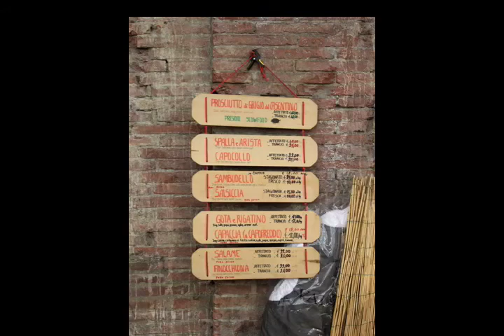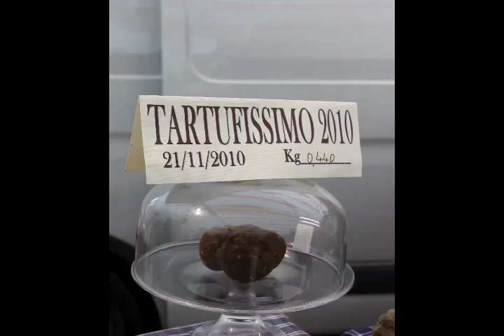San Miniato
Last Sunday we went to the 40th Annual White Truffle Festival at San Miniato.  Here are some images of this beautiful town and the wonderful food that was on offer.